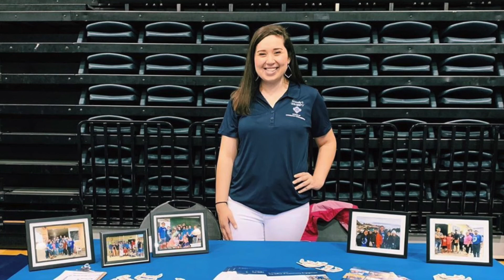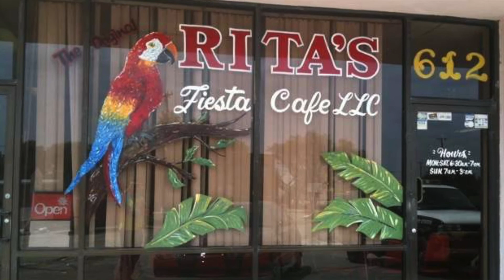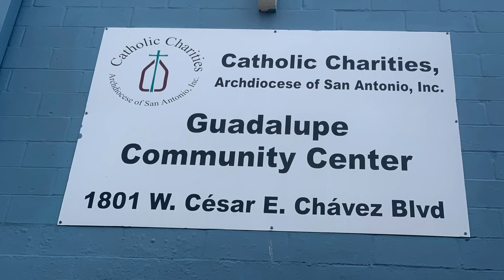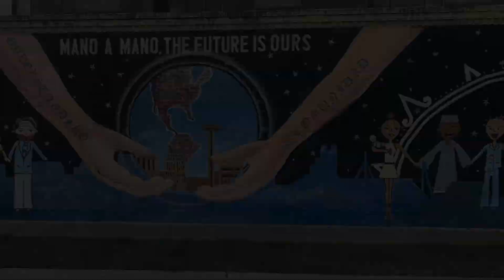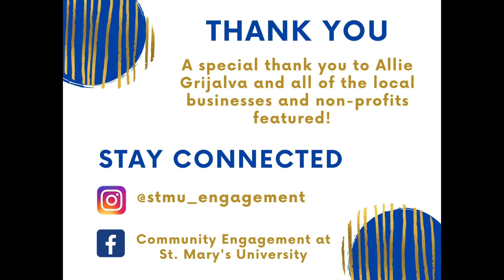West Side StMU